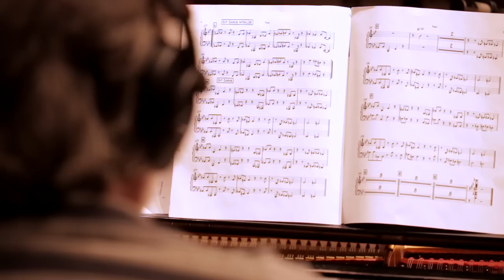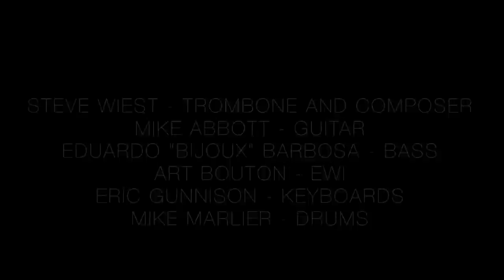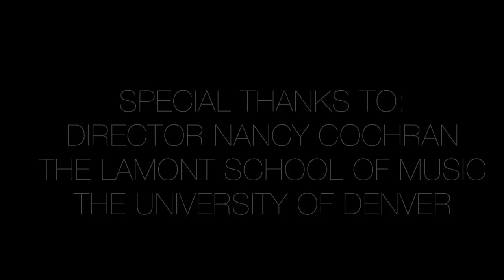A Stern Talking Too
Here is a very cool studio performance video from "The High Road" session. "A Stern Talking Too" is my homage to guitar great Mike Stern. I love Mike's organic approach to composition form-wise, and especially groove-wise. I get into the same type of thing here. Featuring Mike (Shed) Abbott on guitar, Bijoux Barbosa on bass, Mighty Mike Marlier on the drums and myself on trombone, this one is a groove fest!

Phröntrange is:
Steve Wiest: trombone and composer
Mike Abbott: guitar
Bijoux Barbosa: bass
Art Bouton: EWI
Eric Gunnison: keyboards
Mike Marlier: drums
Michael Schulze: Phrönt of House